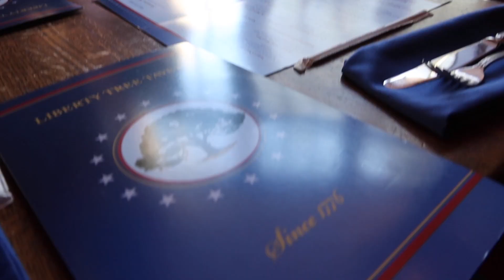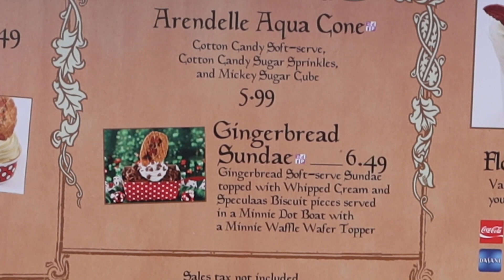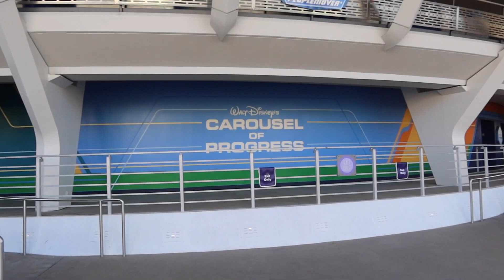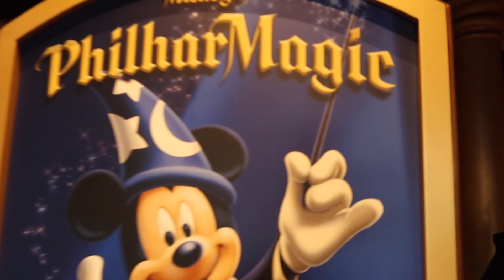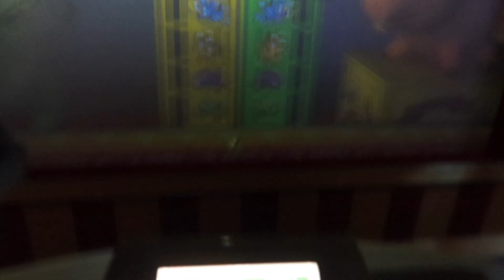Walt Disney World Winter 2020 Vlog Day 4- Magic Kingdom & Extra Magic Hours At Hollywood Studios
Come join our Ohana as we go through a very busy  day at Magic Kingdom. We start with  lunch at Liberty Tree with a updated review of desert. From there all the rides and fun things in-between till dinner at Be Our Guest. After dinner the magic of fireworks from Seven Dwarfs Mine Train and Extra Magic Hours at Hollywood Studios. Was is worth to go a different park in the cold night for extra 2 hours? Have you ever parked hopped just for Extra Magic Hours before?

Any mean spirited comments will be deleted to keep this a family friendly environment.